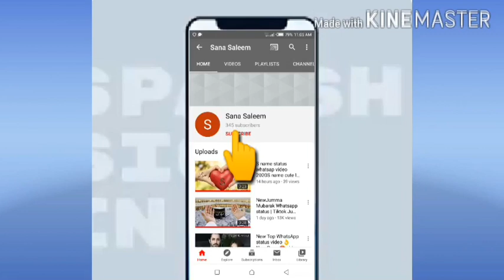💖Ramzan Ka 3rd Jumma Mubarak ho/Ramzan ka teesra jumma mubarak Status/Teesra jumma mubarak Status💘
Hello
This Video  3rd Jumma of Ramadan Mubarak |Latest Whatsapp Status 2020New Jumma Mubarak WhatsApp Status
ramzan kareem ka Pehla jumma sb ki Mubarak ho.
first jummah of Ramadan .
New Ramzan Status 2020 || Ramzan Ka Pehla Jumma Mubarak || Ramzanstatus || New Naat 2020
EmotionalStatus Tag! Jummah Mubarik Status, Ramzan Mubarak Whatsapp status,
 💖Jumma Mubarak New Whatsapp status 2020,        💖Hajj Whatsapp status,
💖 Naat Sharif,
Naat Whatsapp status,
jummajumma mubarak whatsapp status,
 new jumma status, jumma mubarak status,
Ramzan Mubarik wattsapp status,
Ramzan mubarik new bayan wattsapp status 2020,
Ramzan mubarik bayan 2020,
jumma mubarak, jumma mubarak status dua, jumma status, jumma mubarak status naat, abdullah creation, jumma mubarak status new, jumma mubarak whatsapp status arabic, jumma mubarak status 2020,